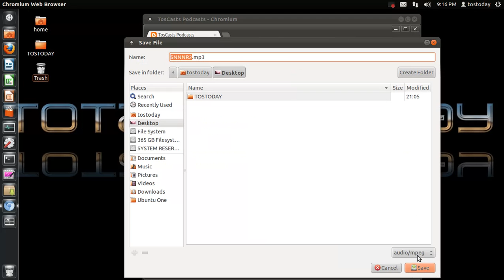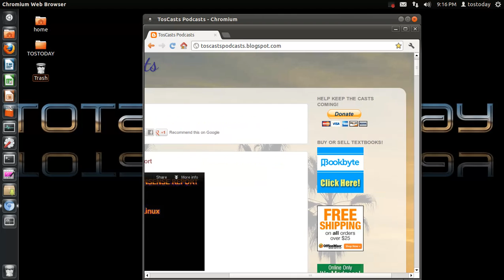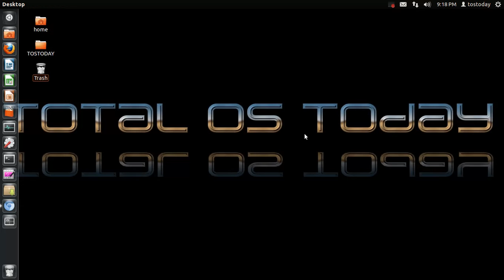Audio Downloads Now Available